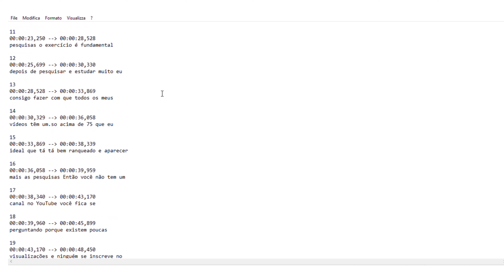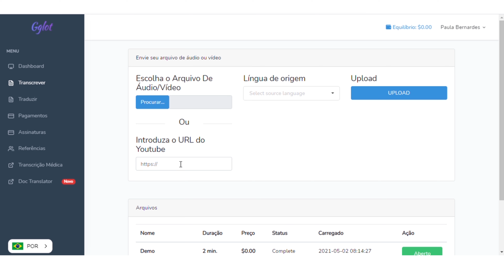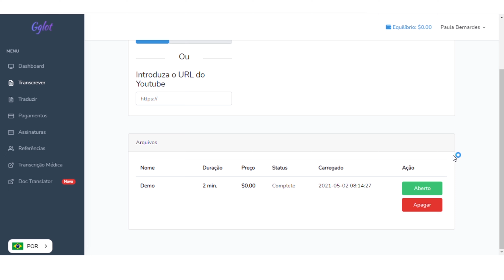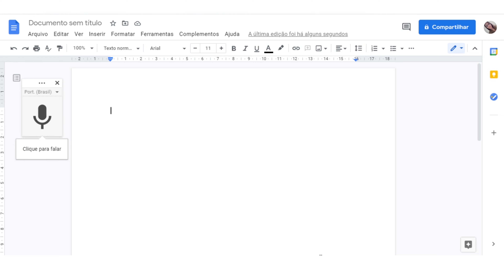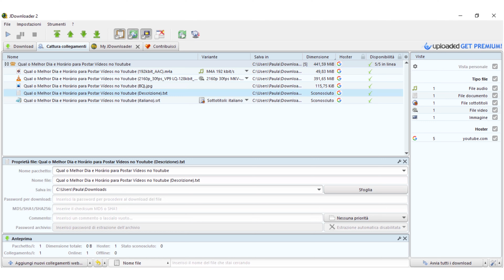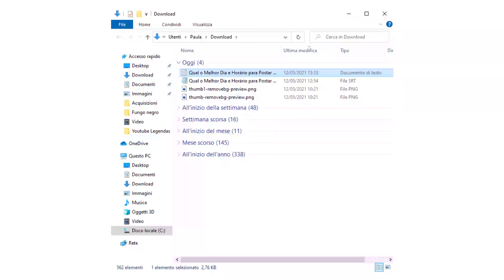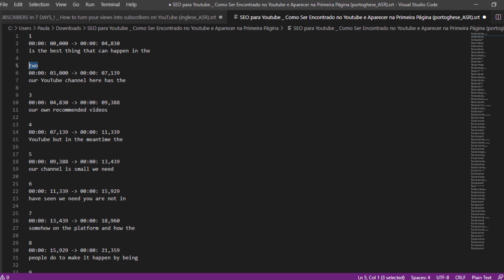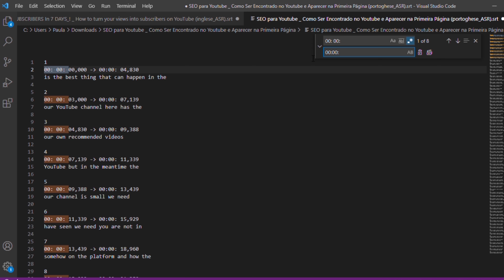Como Fazer Transcrição, Tradução e Legenda de Áudios e Vídeos para o Youtube Passo a Passo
Aprenda 4 formas de fazer a transcrição, tradução e legenda de vídeos e áudios de forma profissional, rápida e automática.

Uma dessas ferramentas é a que eu uso para fazer as minhas transcrições, traduções e legendas dos meus vídeos do Youtube.

Com essas ferramentas você também pode oferecer o trabalho de transcrição, tradução e legenda de vídeos e áudios, que é muito procurado nos sites de trabalho freelancer e aumentar a sua renda trabalhando de casa.

Termos procurados:
como transcrever áudio em texto
como transcrever áudio em texto no youtube
Como Transcrever Legenda para Vídeos do Youtube
como fazer transcrição de áudio em texto
como fazer transcrição de áudio em texto no Youtube
como fazer transcrição de entrevistas
como fazer transcrição de podcast
como fazer tradução de legendas
como fazer legendas para vídeos do Youtube
como inserir legenda no Youtube
como adicionar legenda no Youtube
como adicionar legenda em outros idiomas no Youtube
como fazer legenda para o Youtube
como legendar videos